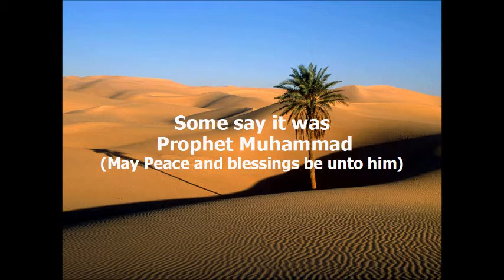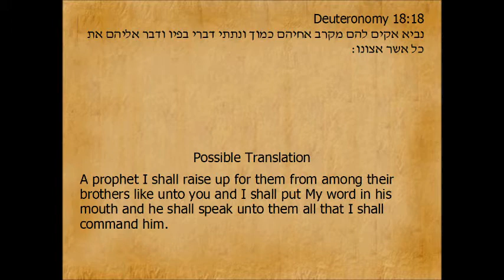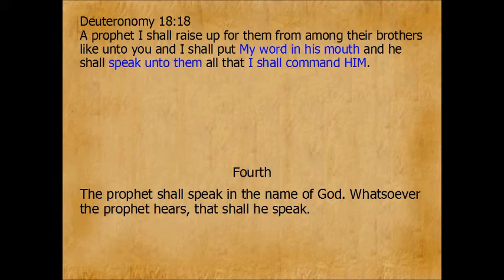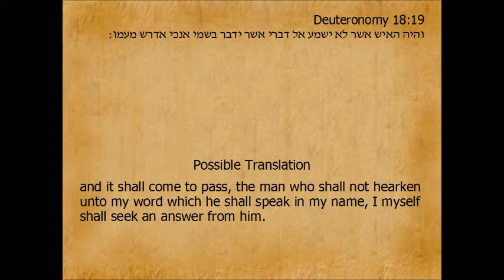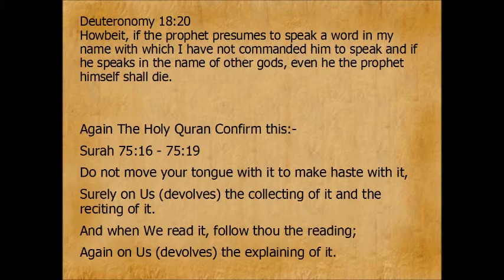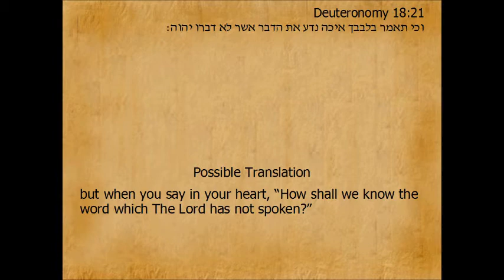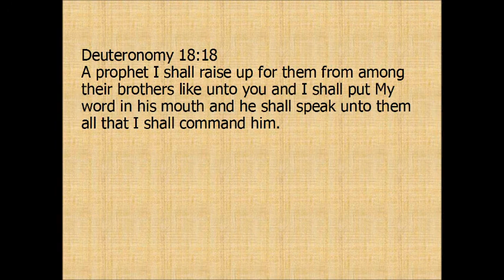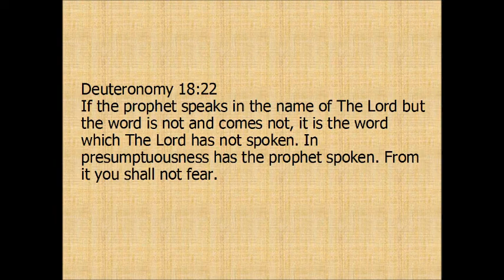Deuteronomy 18:18 Prophet Muhammad (saw)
The prophet in Deuteronomy 18:18 is non other than Prophet Muhammad (saw).
The whole of Deut 18:18 - 22 is talking about one special prophet that will be raised up.
In Deuteronomy 34:10 "Arise not a prophet ever again in Israel like Moses...". However the translation in all Bible translation was unscrupulous. The only prophet known who is not from Israel but a brother to the Israelites or a close of kin is Prophet Muhammad (saw).
Deuteronomy 18:22 does not talk about a false prophet but about the prophet that God raised up. This verse is another false translation by most bible translators, who translate "Hannavi" as "a prophet" to show that it can be any false prophet. "Hannavi" means "The Prophet".
Jesus cannot be that prophet as Jesus himself rose up from Israel. If the Christians insist that it was Jesus, than Jesus must be the prophet that spoke in defiance to God and deserves the death penalty. Christians believe that Jesus died a horrible death.
Some Jews believe that the prophet could be Joshua the Nun, however Deut 34:10 does not allow this in its context.